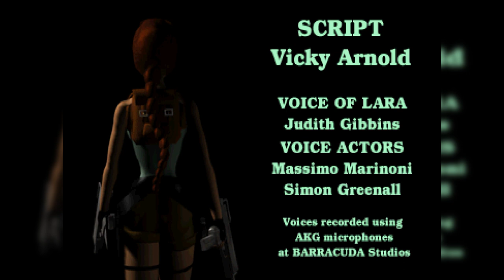🇺🇸 Tomb Raider II : Starring Lara Croft (1997)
SYMBOLS :
   🎞️ : Cutscene
   🎮 : Game
   🗝️ : Key
   💎 : Secret
   🔫 : Weapon
   ☠️ : Boss

WALKTHROUGH :
0:00 : 🎮 PlayStation (US) Intro
0:26 : 🎞️ Eidos Interactive / Core Design Intro
0:55 : 🎞️ The Legend of Xian
3:27 : 🎮 Main Menu

4:03 : 🎮 Training Level - Lara's Home

14:01 : 🎮 New Game
14:15 : 🎞️ Arrival to China

14:36 : 🎮 Level 01 - The Great Wall
💎 1/48 - 15:45
🗝️ Guardhouse Key - 17:12
🗝️ Rusty Key - 18:19
💎 2/48 - 20:14
☠️ T-Rex - 21:56
💎🔫 3/48 / Grenade Launcher - 22:34
☠️ T-Rex - 22:42
🎞️ The Door to the Temple - 25:19

27:02 : 🎮 Level 02 - Venice
🗝️ Boathouse Key - 28:55
🔫 Automatic Pistols - 30:21
💎 4/48 - 30:45
💎 5/48 - 31:45
💎 6/48 - 34:24
🗝️ Iron Key - 34:47
🗝️ Steel Key - 37:52

40:40 : 🎮 Level 03 - Bartoli's Hideout
💎 7/48 - 45:55
💎 8/48 - 48:39
🗝️ Library Key - 50:49
🔫 Uzis - 53:23
🗝️ Detonator Key - 54:03
💎 9/48 - 55:36

57:28 : 🎮 Level 04 - Opera House
🗝️ Ornate Key - 59:15
💎 10/48 - 1:08:32
🗝️ Relay Box - 1:09:12
💎 11/48 - 1:10:22
🗝️ Circuit Board - 1:12:14
🗝️ Ornate Key - 1:13:43
💎 12/48 - 1:14:16
☠️ Bartoli's Bodyguard - 1:19:30
🎞️ In Bartoli's seaplane - 1:21:22

1:23:35 : 🎞️ Splashdown

1:24:00 : 🎮 Level 05 - Offshore Rig
💎 13/48 - 1:26:24
🔫 Pistols - 1:28:28
🗝️ Yellow Pass Card - 1:29:12
🔫 Harpoon Gun - 1:31:10
🔫 Automatic Pistols - 1:31:20
🗝️ Red Pass Card - 1:33:18
💎 14/48 - 1:33:55
🔫 Shotgun - 1:38:37
🗝️ Green Pass Card - 1:39:05
💎🔫 15/48 / Uzis - 1:39:44

1:42:52 : 🎮 Level 06 - Diving Area
💎 16/48 - 1:45:39
🗝️ Blue Pass Card - 1:47:43
🗝️ Machine Chip - 1:52:45
🔫 M16 - 1:52:50
💎 17/48 - 1:54:41
🗝️ Machine Chip - 1:58:52
🗝️ Red Pass Card - 1:59:29
💎 18/48 - 2:01:41
🎞️ Brother Chan Barkhang - 2:02:02

2:04:37 : 🎞️ 40 Fathoms

2:05:44 : 🎮 Level 07 - 40 Fathoms
💎 19/48 - 2:08:08
💎 20/48 - 2:09:25
💎 21/48 - 2:12:15

2:16:27 : 🎮 Level 08 - Wreck of the Maria Doria
💎 22/48 - 2:18:36
🗝️ Rest Room Key - 2:21:50
🗝️ Rusty Key - 2:26:11
💎 23/48 - 2:28:17
🗝️ Circuit Breaker - 2:31:10
🗝️ Circuit Breaker - 2:33:24
🗝️ Circuit Breaker - 2:34:00
🗝️ Cabin Key - 2:39:26
💎🔫 24/48 / Grenade Launcher - 2:39:46

2:43:13 : 🎮 Level 09 - Living Quarters
💎 25/48 - 2:46:26
💎 26/48 - 2:52:21
💎 27/48 - 2:53:34
🗝️ Theatre Key - 2:55:34

2:59:11 : 🎮 Level 10 - The Deck
🗝️ Stern Key - 3:00:51
💎 28/48 - 3:05:30
🗝️ Cabin Key - 3:06:58
💎 29/48 - 3:10:22
🗝️ Storage Key - 3:16:56
💎 30/48 - 3:17:59
🗝️ The Seraph - 3:19:45

3:20:04 : 🎞️ Crash in Tibet

3:21:45 : 🎮 Level 11 - Tibetan Foothills
💎31/48 - 3:25:49
💎32/48 - 3:30:16
🗝️ Drawbridge Key - 3:31:12
🗝️ Hut Key - 3:33:57
💎33/48 - 3:38:24

3:41:10 : 🎮 Level 12 - Barkhang Monastery
🗝️ Main Hall Key - 3:45:12
🗝️ Prayer Wheels - 3:48:02
🗝️ Strongroom Key - 3:50:45
🗝️ Rooftops Key - 3:52:05
🗝️ Gemstones - 3:54:12
🗝️ Gemstones - 3:54:16
🗝️ Prayer Wheels - 3:55:23
💎34/48 - 3:56:30
🗝️ Prayer Wheels - 3:58:42
💎35/48 - 4:02:31
🗝️ Trapdoor Key - 4:02:50
💎36/48 - 4:03:16
🗝️ Prayer Wheels - 4:06:57
🗝️ Prayer Wheels - 4:11:33

4:14:27 : 🎮 Level 13 - Catacombs of the Talion
💎37/48 - 4:15:08
🗝️ Tibetan Mask - 4:18:50
🗝️ Tibetan Mask - 4:20:11
💎38/48 - 4:27:15
💎39/48 - 4:31:20

4:32:04 : 🎮 Level 14 - Ice Palace
💎40/48 - 4:33:58
🗝️ Tibetan Mask - 4:36:51
💎41/48 - 4:37:22
🗝️ Gong Hammer - 4:40:57
💎42/48 - 4:45:20
🗝️ Talion - 4:45:48
☠️ Keeper of Talion - 4:46:10

4:47:12 : 🎞️ Night chase

4:49:16 : 🎮 Level 15 - Temple of Xian
💎43/48 - 4:50:18
💎44/48 - 4:53:36
🗝️ The Dragon Seal - 4:59:52
💎45/48 - 5:01:53
🗝️ Gold Key - 5:08:05
🗝️ Silver Key - 5:12:03
🗝️ Main Chamber Key - 5:17:41
🎞️ Bartoli's Cult - 5:20:55

5:22:04 : 🎮 Level 16 - Floating Islands
🗝️ Mystic Plaque - 5:22:40
💎46/48 - 5:24:54
🗝️ Mystic Plaque - 5:25:18
💎47/48 - 5:28:01
💎48/48 - 5:41:03

5:42:14 : 🎮 Level 17 - The Dragon's Lair
🗝️ Mystic Plaque - 5:44:25
☠️ The Dragon - 5:45:15
🗝️ Dagger of Xian - 5:46:34

5:46:16 : 🎞️ The Final Blast

5:48:58 : 🎮 Level 18 - Home Sweet Home
🗝️ Gun Cupboard Key - 5:49:06
🔫 Shotgun - 5:49:46

5:53:00 : 🎞️ Credits
5:54:21 : 🎞️ Final Statistics

A subscription also keeps the channel alive!
Activate the bell so you don't miss any new videos! :D